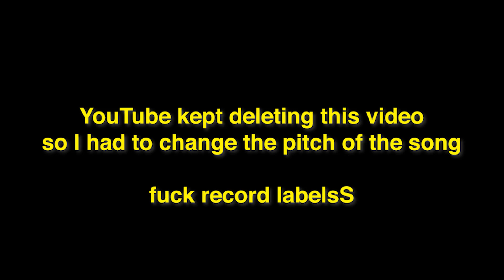Mom Reacts to Young Thug - Hot ft. Gunna & Travis Scott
I had my mom react to Young Thug - Hot ft. Gunna & Travis Scott official video!